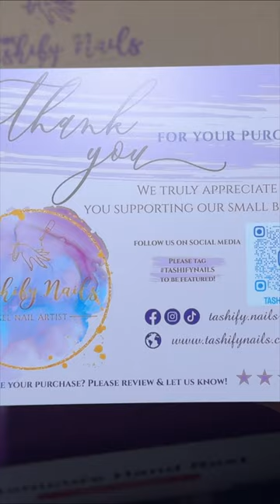Putting my new arm rest together 😍